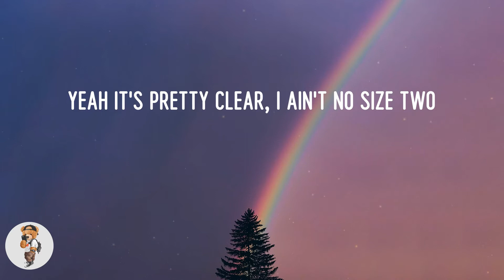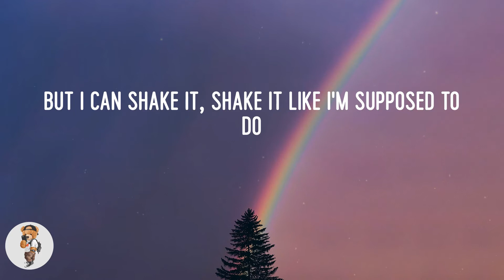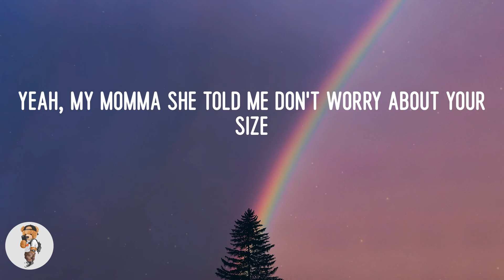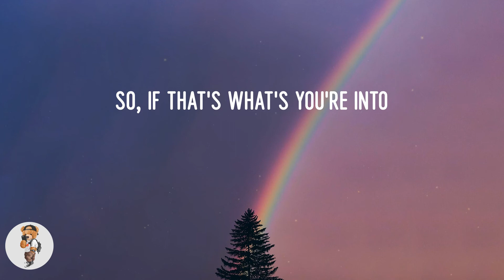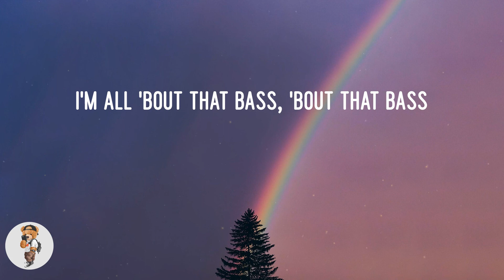Meghan Trainor - All About That Bass (Lyrics)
Lyric video: All About That Bass - Meghan Trainor